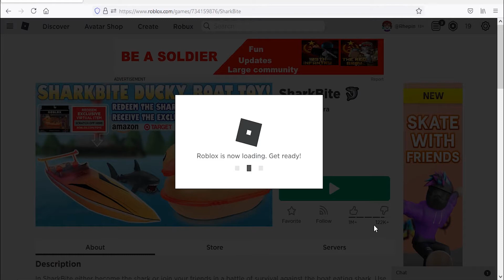Roblox SharkBite New Code June 2021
New code for shark teeth in Roblox SharkBite
Working codes June 2021